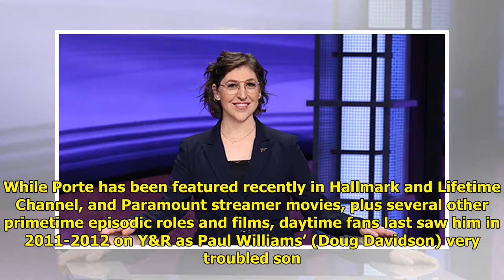Mayim Bialik to Guest Host Syndicated ‘Jeopardy!’ for Three Week Stint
More casting news out of Salem...